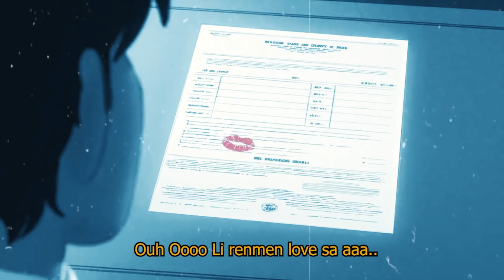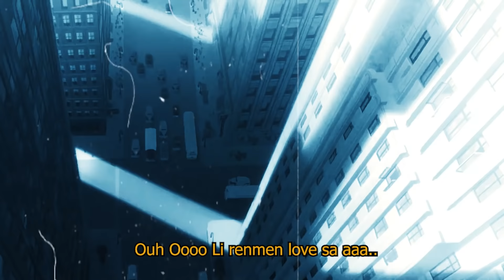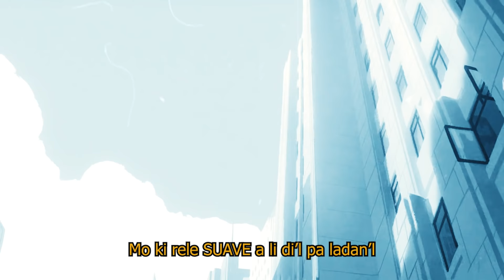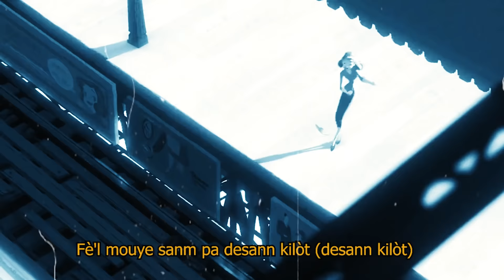J Nathan x Holy Bank x Gran F x Jay AprannSA - LOVE SA ( Official Lyric Video )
Official music video of "LOVE SA" by Citadelle Music Ft Jay Aprann SA - available everywhere

A Priice Cook It Production

Producer: Priiceless
Studio: MG Records
Editor: Priiceless